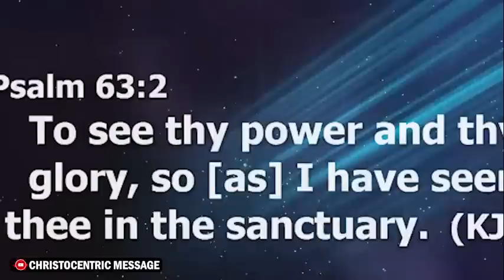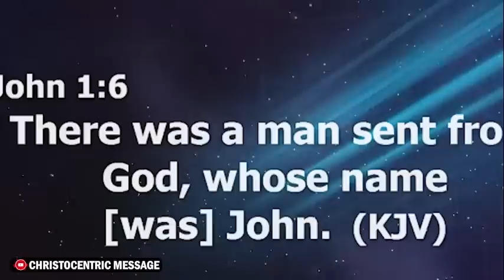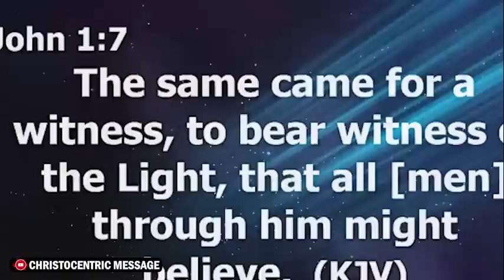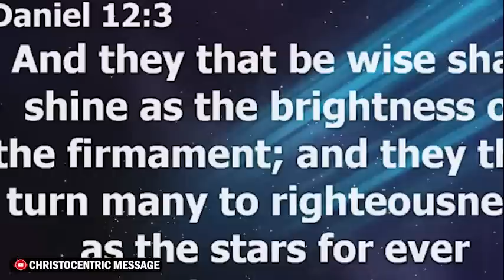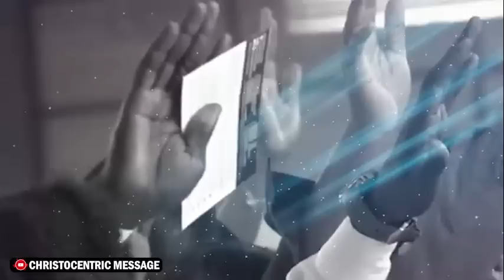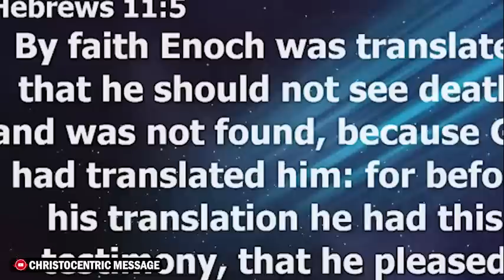WE WAIT ON YOU, OH LORD - APOSTLE JOSHUA SELMNAB